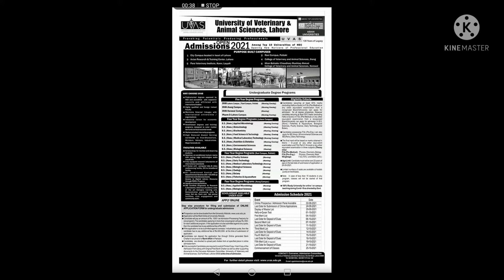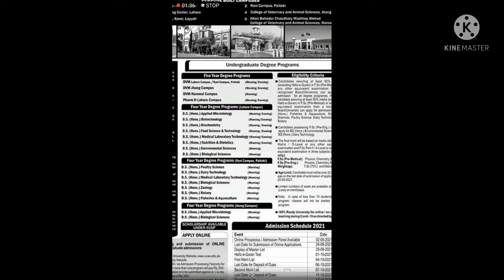Uvas admission last date and Programs list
As you know the exams of intermediate has been ended and universities has opened the new admissions for different programs.
UVAS also has opened the admission in the following programs
And many other different BS programs.

STATUS WORLD OF INFO
VISIT MY YOUTUBE CHANNEL FOR MORE INTERESTING VIDEOS